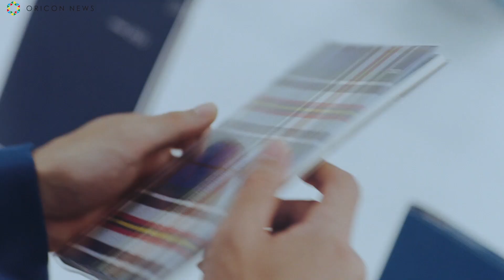吉沢亮、285種の手帳に悩み顔「やっぱこっちかな～」 『高橋書店』新CM「選べる未来、285種類。」篇＆メイキング＆インタビュー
株式会社高橋書店は、2019年に引き続き、俳優の吉沢亮を起用した新CM「選べる未来、285種類。」篇を11月3日より店頭にて、11月27日(金)よりTVCMにて放映する。悩ましい表情と共に285種類並ぶ手帳からやっとの思いで2021年の手帳を選ぶ吉沢の姿を収めた本CM。「手帳」を選ぶことは「未来」を選ぶことだという想いを伝える。また、2020年8月より全国の手帳売り場では新たな吉沢のビジュアルが展開されている。